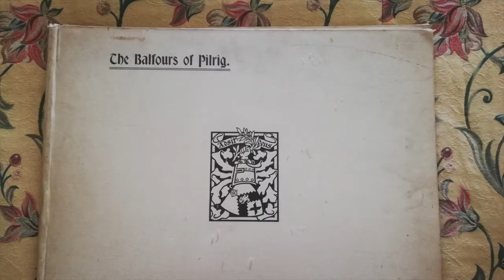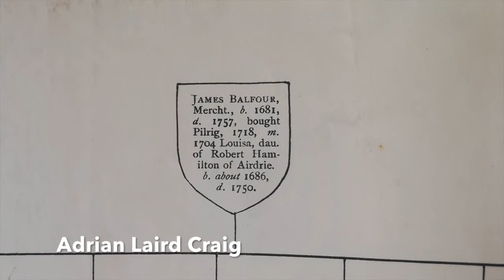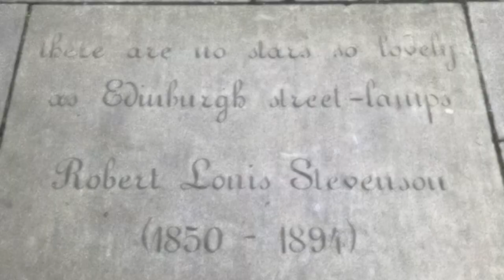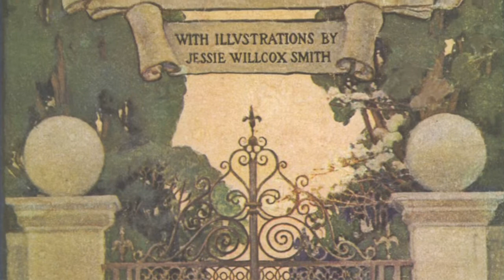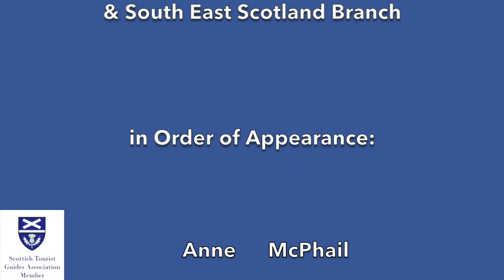Early Life of Robert Louis Stevenson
To celebrate the 170th anniversary of the birth of the world famous author, Robert Louis Stevenson, on November 13th 1850, members of the Edinburgh and South East Scotland Branch of the Scottish Tourist Guides Association have put together this short film, featuring places in Edinburgh with family connections to the young Stevenson.